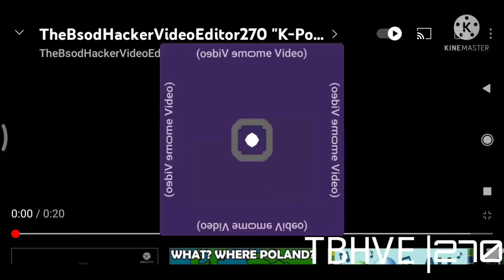TheBsodHackerVideoEditor270 "K-Points" Logo Thoroughly Destroyed